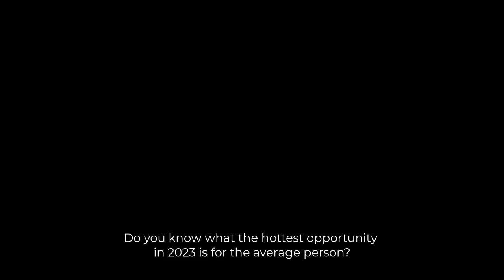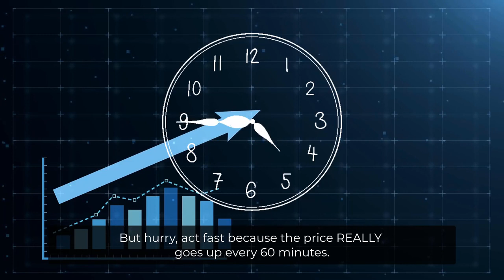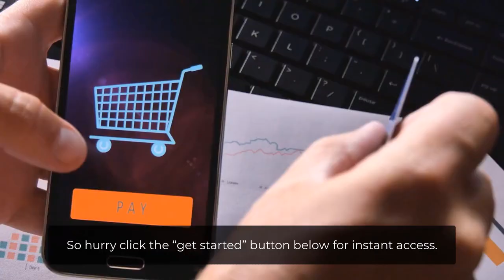Quantum Review || All-In-One A.I-Powered YouTube Automation App || Exclusive Bonuses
Quantum Review & Bonuses